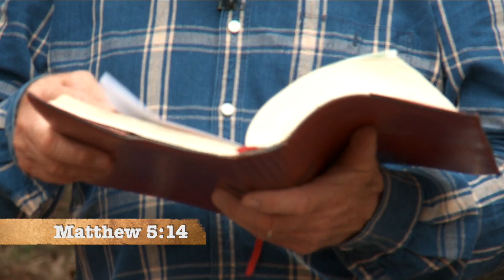Light Of The World - Family Time with Angus Buchan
Matthew 5:14-16 is today’s scripture. We need to be lights in the darkness. This is not a time to hide our light. We need to tell the world about Jesus. We need to shine! Don’t hide your light under a basket!